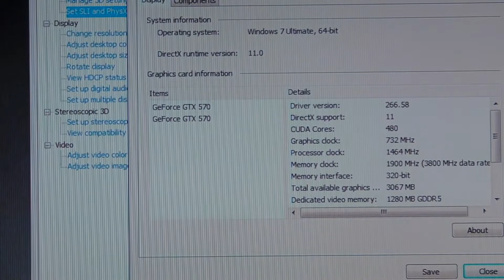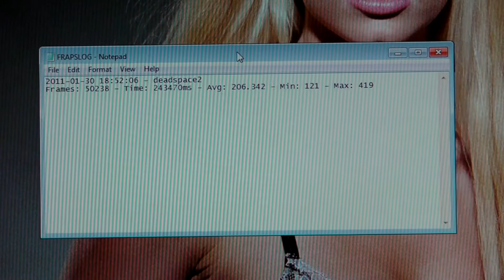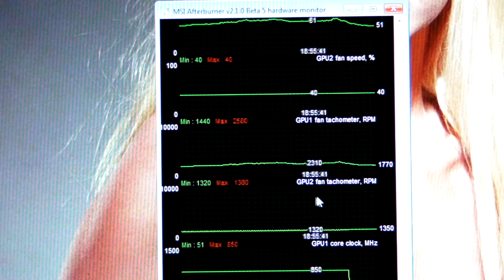DEAD SPACE 2 1920X1080 MAXED GTX 570 @850MHz CORE i7-860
Rig Specs:

Case: Coolermaster HAF 932
Mobo: MSI Big Bang Trinergy
RAM : 2X2GB PNY DDR3-2000 PC3 16000 CL 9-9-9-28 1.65v
CPU : Intel Core i7-860
CPU cooler : Noctua NH U12P SE2
GPU : 2X PNY NVIDIA GTX 570
PSU : Coolermaster Silent Pro M 1000W

SLI HAS BEEN DISABLED FOR THIS VIDEO